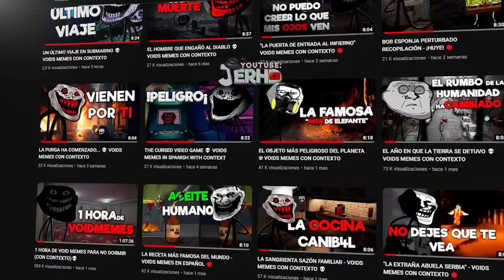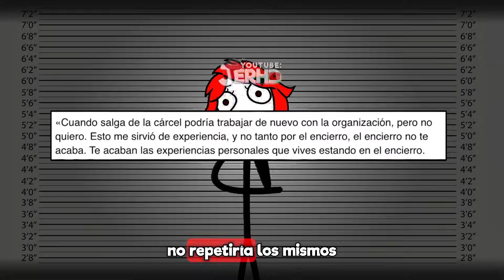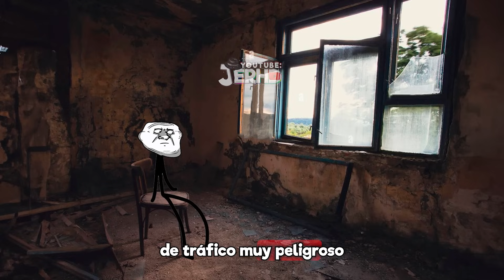SE COMÍA A TODAS SUS VÍCTIMAS 💀 VOIDS MEMES CON CONTEXTO